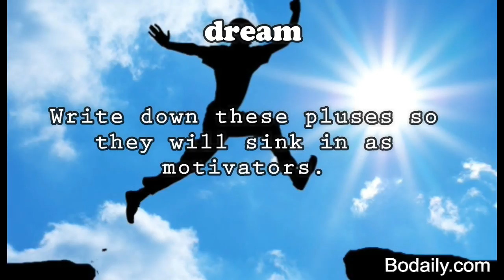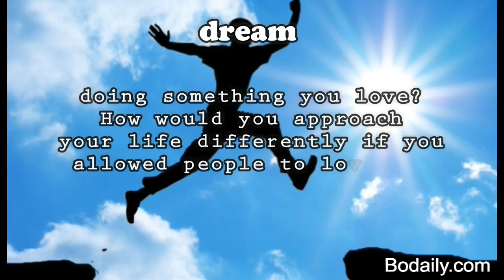How will you benefit from getting your dream